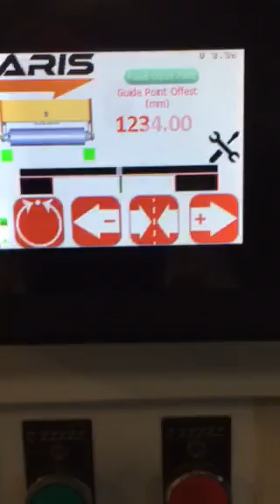Web Width Monitoring System - Contrast Sensor Application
Measurement and monitoring the width of a web within a clear web. The customer requested a system that would monitor the width of the green web within a clear web and provide a read out of the measurement, a minimum and maximum width variation set point, recording of the data and a signal when the width was out of specification to have a printer mark the defective width section of the web.
The application uses WPS 221 WL sensors for contrast sensing. The signal is processed by the SCU5 D(E)C with Ethernet Communication Capability and a PLC RTI 3.5.
Price comparison, thousands of dollars less than the previous system they had mounted.